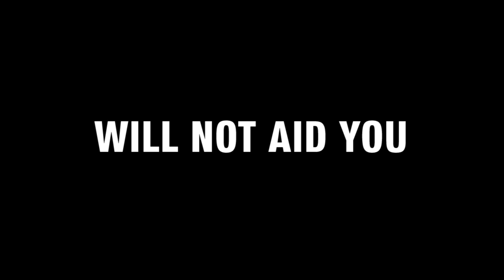What breaking my shoulder taught me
When I was around 15 I broke my "stereo-clavicular joint"...And was told to rest for at least 8 weeks...

...I did no upper body exercise, nada, and did that help me? NO!

Often leaving an injury to "heal" causes more harm than good...Rehabilitation is what you need